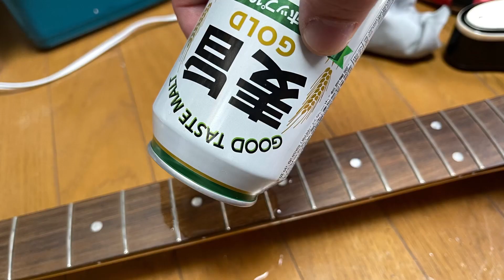格安GETしたテレキャスタータイプ